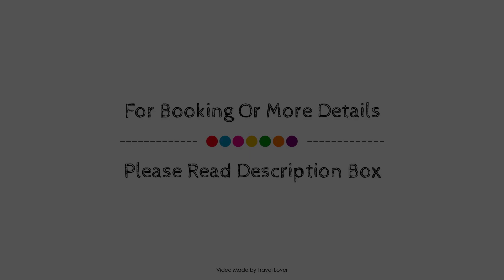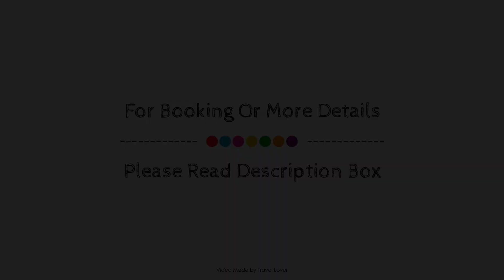Mount Stewart Hotel, Portpatrick, United Kingdom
Searching For
1. Mount Stewart Hotel - Portpatrick
2. Mount Stewart Hotel - Portpatrick Virtual Tour
3. Mount Stewart Hotel - Portpatrick Rooms
4. Mount Stewart Hotel - Portpatrick Amenities
5. Mount Stewart Hotel - Portpatrick Videos
6. Mount Stewart Hotel - Portpatrick Offers
7. Mount Stewart Hotel - Portpatrick Deals
Audio Credit:
Track Title: Reasons To Hope
Artist: Reed Mathis